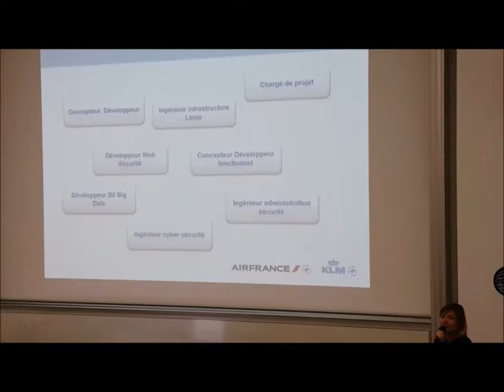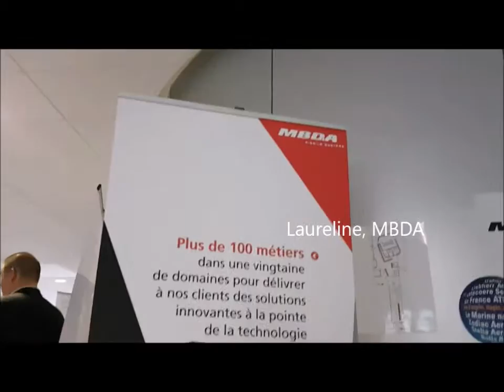2eme version village aerospace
Le 6 octobre dernier, les exposants du Village Aerospace organisé par ISAE SUPAERO livrent à AeroMorning leurs impressions sur ce salon.